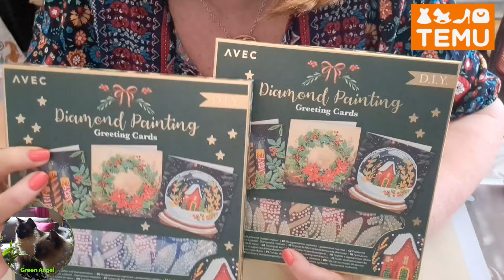🥰🤪ENCORE UN HAUL TEMU 😜🥰temu